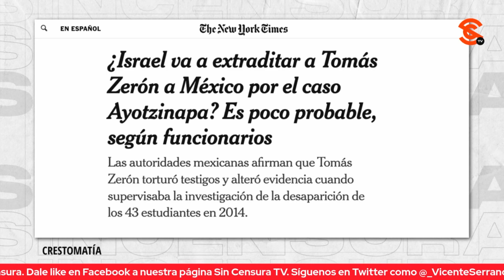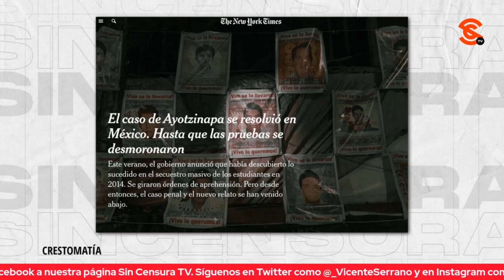ABOGADA DE ISRAEL LIMPIA HISTORIAL CRIMINAL DE TOMÁS ZERÓN Y ANDRÉS ROEMER: JAIME HERNÁNDEZ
El editor de La Jornada Sin Fronteras y corresponsal de guerra Jaime Hernández analiza la protección que Israel les ha dado a Tomás Zerón y Andrés Roemer.